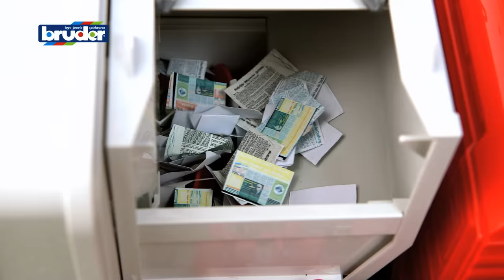Bruder Toys MAN TGS Side Loading Garbage Truck - #03761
Products in the video:
03761 (MAN TGS Side Loading Garbage Truck)
63000 (Quad with Driver)
62002 (JCB Micro Excavator 8010 CTS with Worker)
60430 (Policewoman, Light Skin, Accessories)
62140 (Waste Disposal Figure Set)
02500 (Ram 2500 Pickup Truck)
02190 (Schaeffer Compact loader 2034)
02415 (Logistics Set)

Come Visit Our Showroom!
Open M-F 9AM-5PM
Play with any toy we have!
Bruder Toys America Inc.

Description:

The MAN TGS is the perfect, all-round vehicle for construction sites, long-haul deployment and local distribution. Thanks to durable design, featuring powerful engines and providing an over-average payload, this truck is the prototype of the frequently described "all-round vehicle" with plenty of innovations on board. A lifter unit moves out at the side to grab bins and empty them without the need for a second person. Two screw-type compactors move the waste on the inside of the loading body towards the rear. After having opened the tailgate, the body tilts to empty out the vehicle. Thanks to this detailed toy children can realistically discover the exciting tasks involved in refuse collection and recycling – "just like the real thing"

HIGHLIGHTS

Drivers Cab:
- Doors can be opened

Automotive Body:
- Refuse fed through delivery spiral conveyor
- Tailgate can be opened
- Container can be released from the truck and stand alone

Chassis:
- Tread Tires

Further Information:
- Install the Light and Sound Module (Item 02801/02802) to enhance your toy

Common:
- Compatible with figure
- Scale 1:16